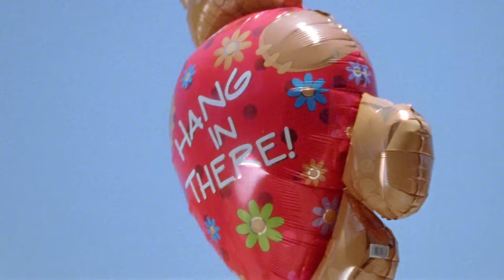Taylor Vick - "Get Well Soon"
"Get Well Soon" by @taylorvickmusic  from the album 'Free Company,' available now

Directed & Produced by Ramez Silyan
Shot by Charlie Sarroff
Prod Design by Tom Hamouzas
Color by Jared Pecht at Company 3
Grip - Cole Barranco
Swing - Travis Vick
PA - Dissolutely

Lyrics

I brought no balloons
cause they just die too

a phrase you know
and could hope to ruin
by failing to succeed

got a thought of you
do you have one too?
I hope you think of you
cause we all want you to

but can you heal
from what you don’t see as real
I bet you shook your hand in a deal
to unlearn how to feel

and can you still feel
what you don’t see as truthful or real
but you see me as truthful and real
baby I was the real deal

we all want ya to

faltering light
we had that night
hardly a fight
when you know I’m right